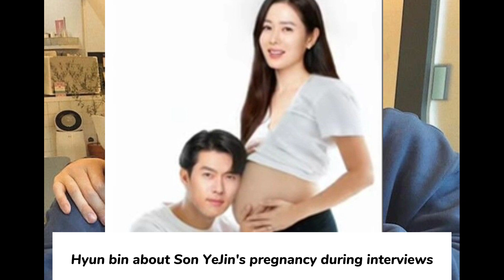BinJin Spotted! + Hyun Bin said "IM SO EXCITED FOR MY SECOND CHILD"